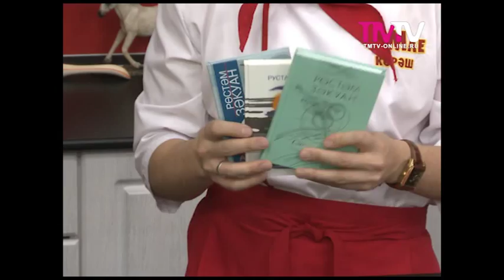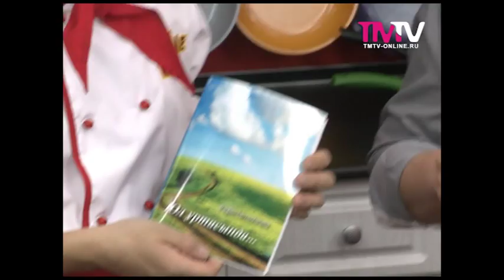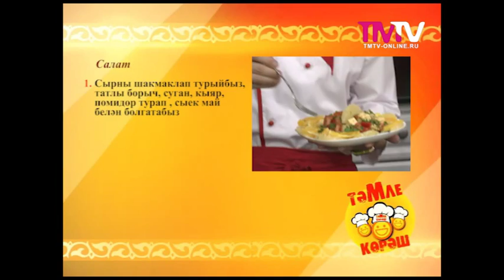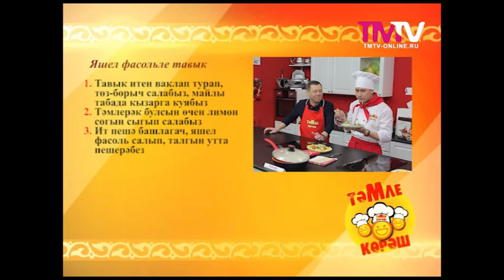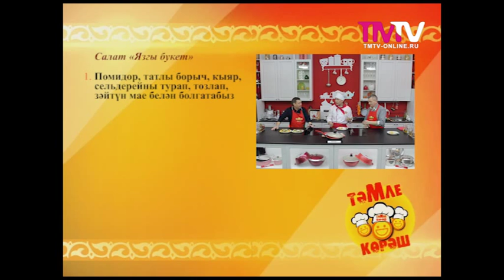Тэмле Корэш 26.04.14 Булат Байрамов & Ростэм Зэкуан, Рэфис Габделганиев